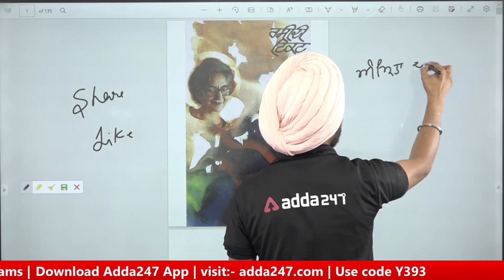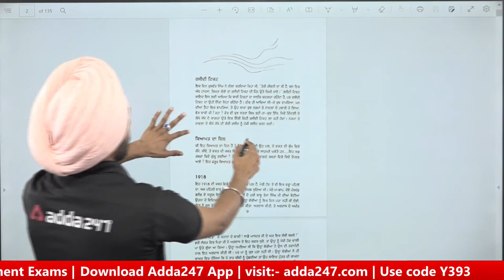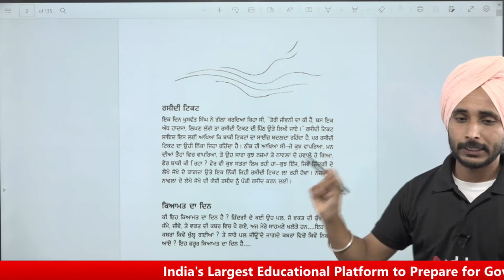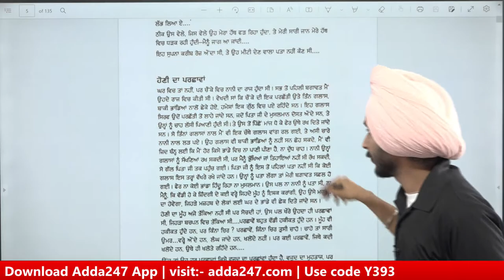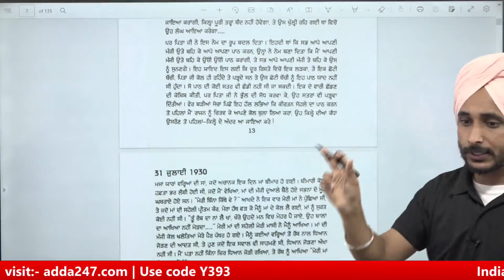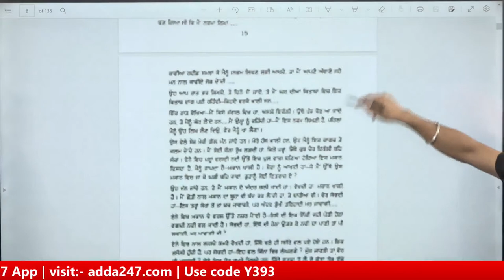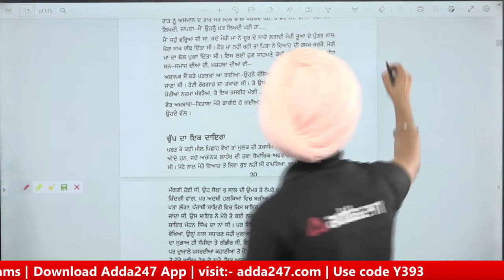Amrita Pritam Receipt Ticket | Amrita Pritam Poems | By Gagandeep Firdausi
Amrita Pritam Receipt Ticket | Amrita Pritam Poems | By Gagandeep Firdausi | Amrita Pritam Poetry | Amrita Pritam Biography | Amrita Pritam Story In Punjabi | Amrita Pritam Poems In Punjabi

PPSC 2022: Reasoning:-9AM
PPSC 2022: Current Affairs:-10AM
PPSC 2022: Geography:-11AM
PPSC 2022: Mental Ability:- 12PM
Master Cadre 2022:-Maths:- 1PM
Master Cadre 2022:-Punjabi Literature:- 2PM
All Competitive Exams: English:-3PM
PPSC Special:- DI:- 4:15PM
All Punjab Govt Exams: Punjabi Grammar:-4PM
Punjab Police 2022: English:-5PM
Punjab Police 2022: Reasoning:-6PM
Punjab Police 2022: Maths:-7PM
1. Learn from the best faculties
2. In-depth analysis
3. Exam planning strategy
4. Best question solution
5. Time management